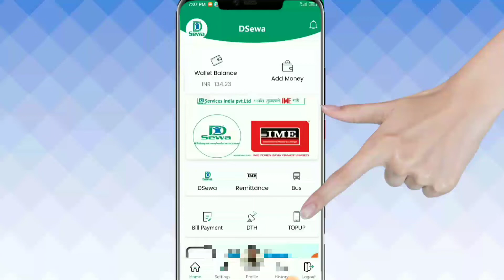1 CLICK INDIA TO NEPAL MOBILE RECHARGE | India se Nepal Recharge Kaise kare 2022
1CLICK INDIA TO NEPAL MOBILE RECHARGE | INDIA SE NEPAL recharge kaise kare | N.P Recharge

Video Highlights:

india se nepal mobile recharge kaise kare